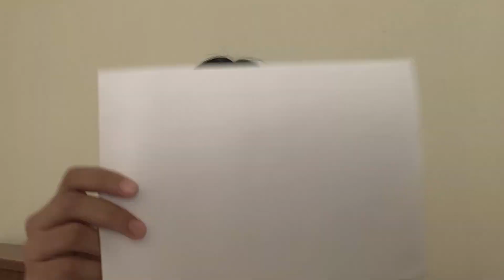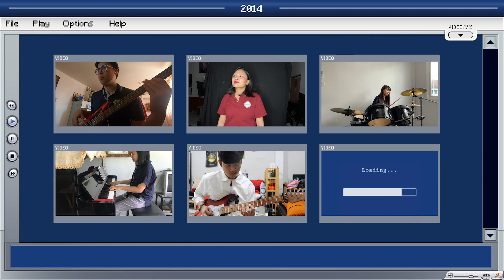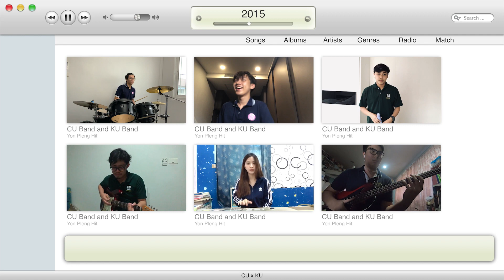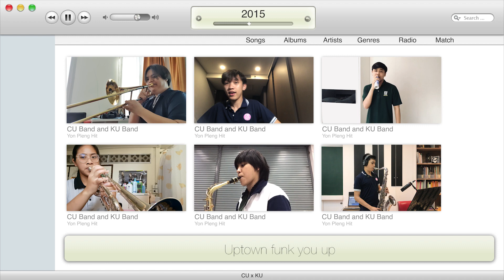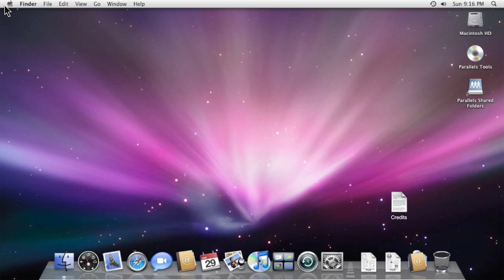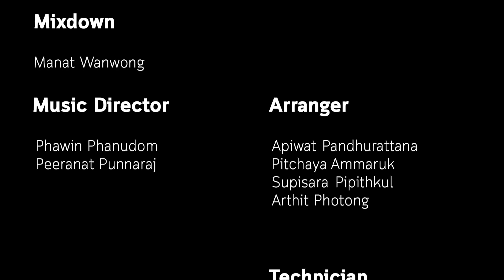CU x KU BAND: ย้อนเพลงฮิต PART 1!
มาแล้ววว !
นี่คือการรวมตัวกันครั้งยิ่งใหญ่ของ CU Band และ KU Band 💘💚
วันนี้ พวกเราจะพาทุกคนไปย้อนฟังเพลงฮิตในช่วงต่าง ๆ ให้หายคิดถึง

แต่ยังไม่หมดเพียงเท่านี้นะ รอติดตามคลิปต่อไป ได้ที่ @ku band เร็ว ๆ นี้ ✨